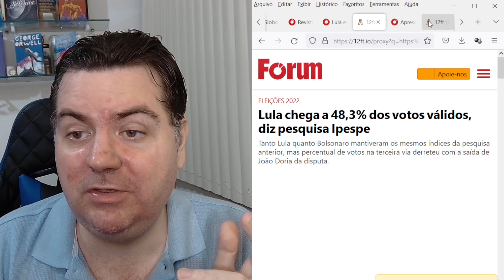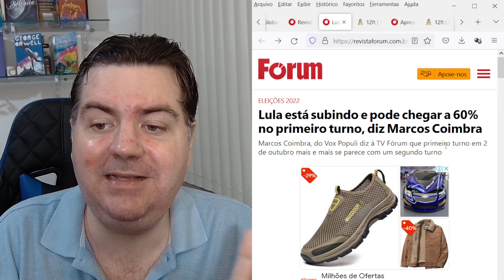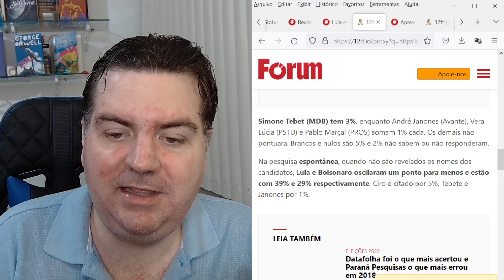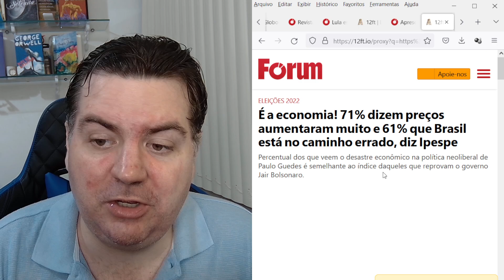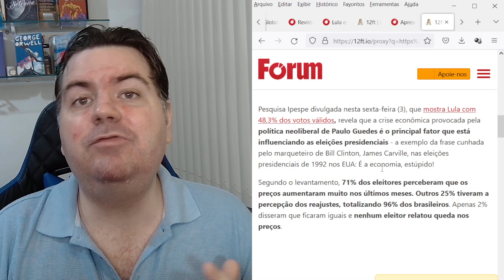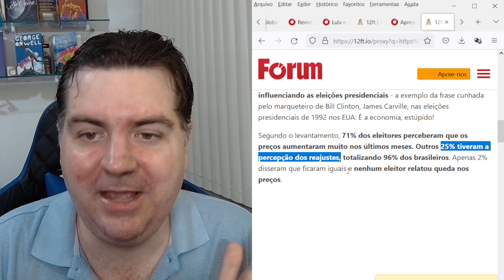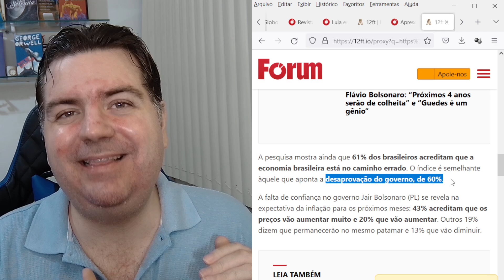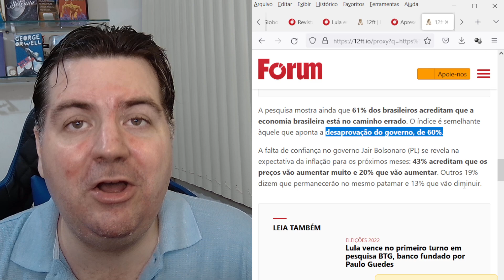NOVA PESQUISA (3 DE JUNHO). ECONOMIA NA DIREÇÃO ERRADA.